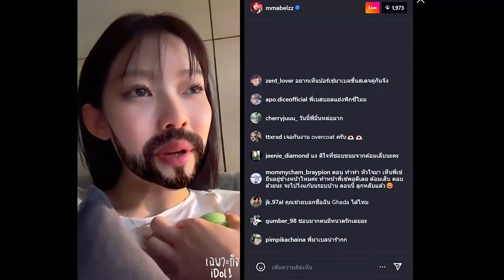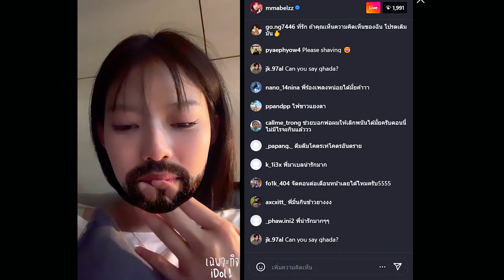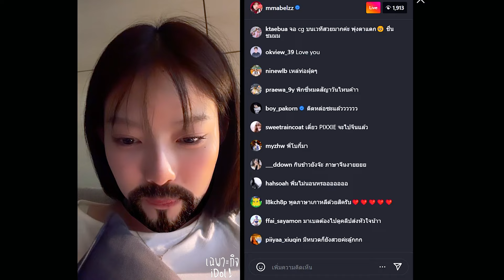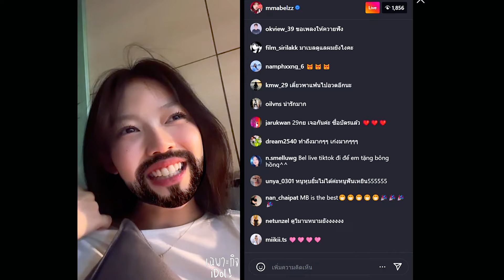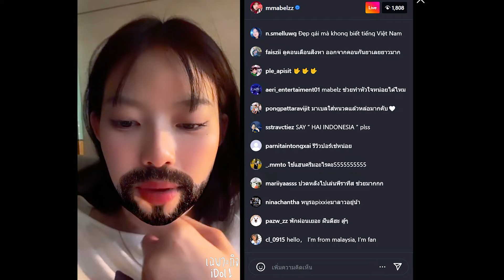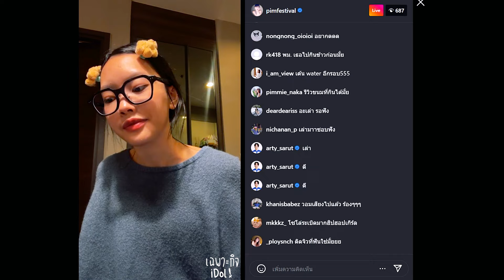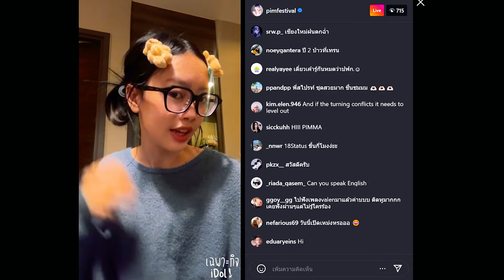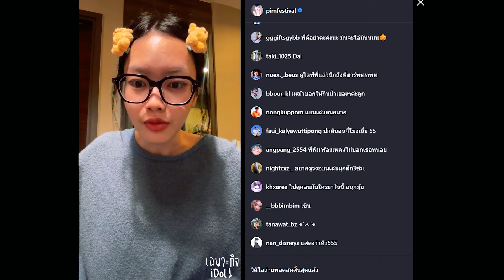🔴Live ย้อนหลัง Mabelz & Pimma PiXXiE 02-03 SEP 2024❤️มาเบลกับพิมมารีวิวเบื้องหลังงาน Concert ล่าสุด🎤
ไลฟ์ย้อนหลัง มาเบล พิมมา PiXXiE วันที่ 02-03 สิงหาคม 2567 เวลา 21:15 & 23:50